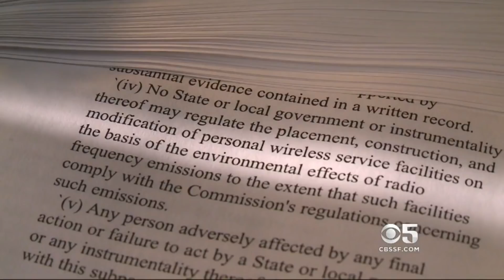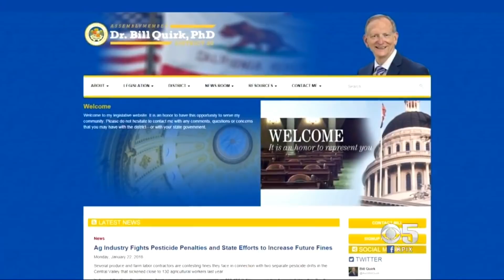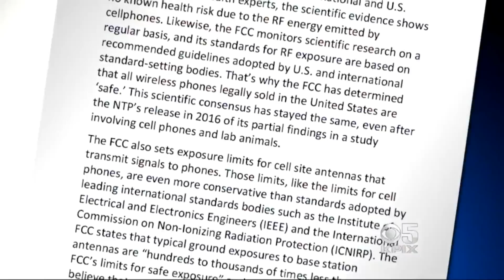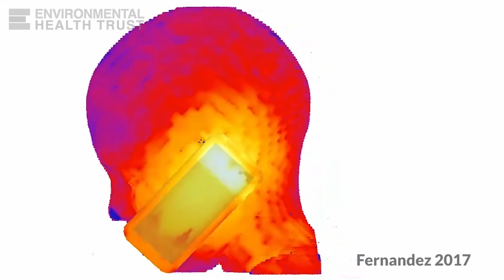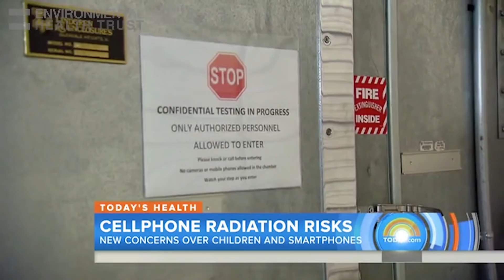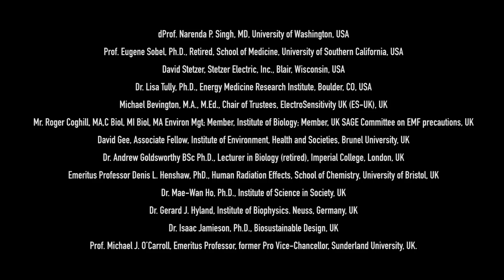5G Health Effects Discussed at National Institutes of Heath Electromagnetic Radiation Conference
NIH Panel Discussion on 5G July 2018.